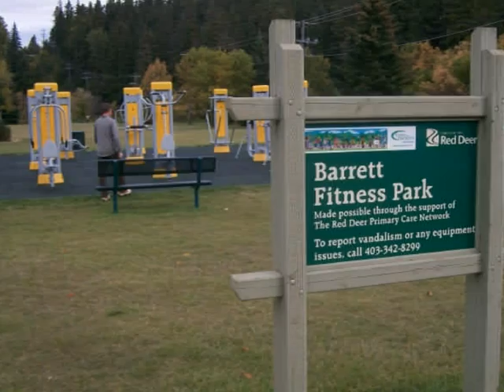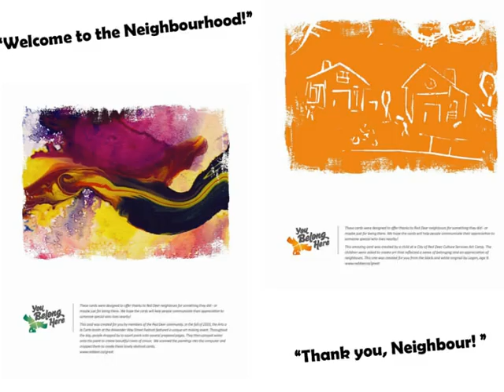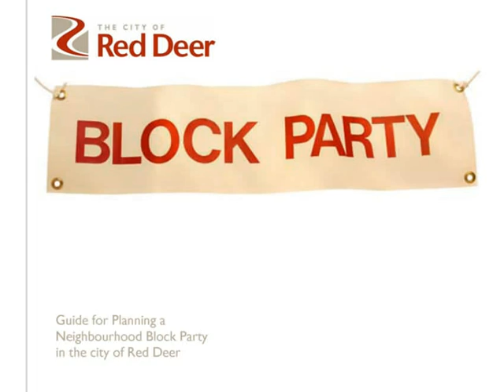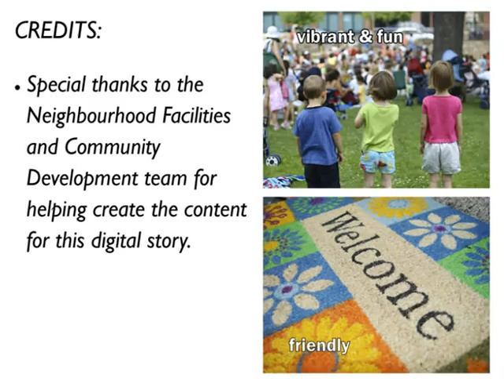Great Neighbourhoods Photo Story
The Great Neighbourhoods program was developed to help improve neighbour relations by providing ways for you to get to know your neighbours.

In the spring of 2010, Neighbourhood Facilities & Community Development created the Great Neighbourhoods Input Survey. As a result, the Great Neighbourhoods Week and Block Party were developed.